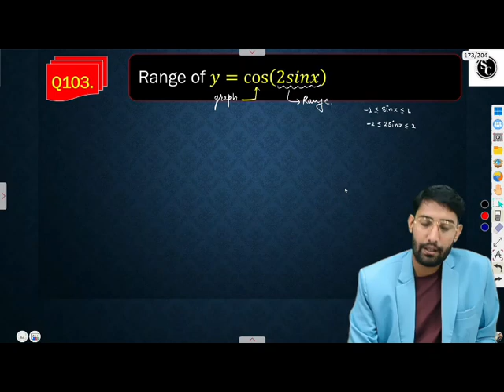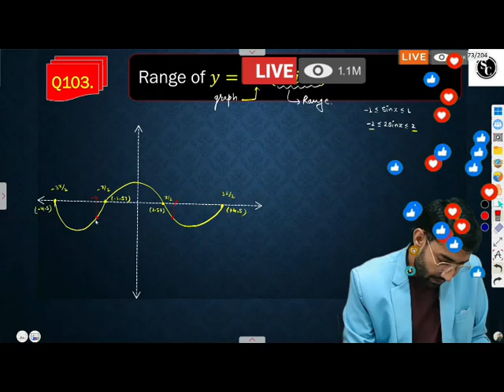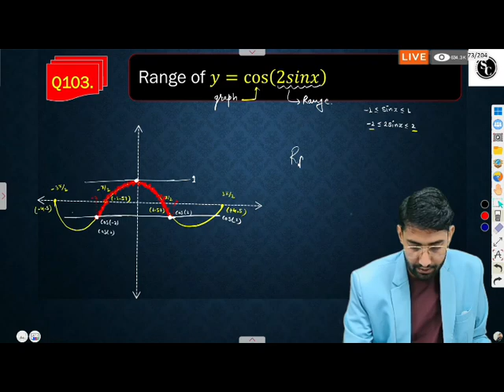🔴 Live.. Trigonometric Function Important Questions ncert